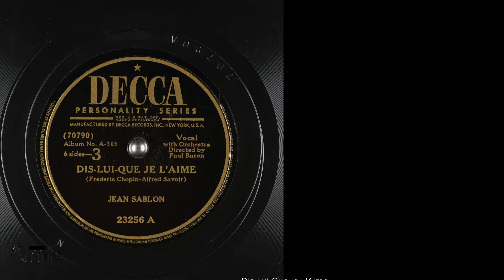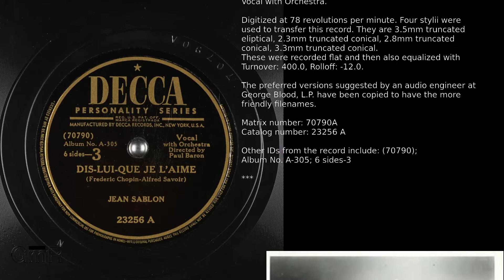Dis lui que je l'aime.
Une petite pause en musique Aujourd'hui,

interprété par Jean Georges SABLON en 1942